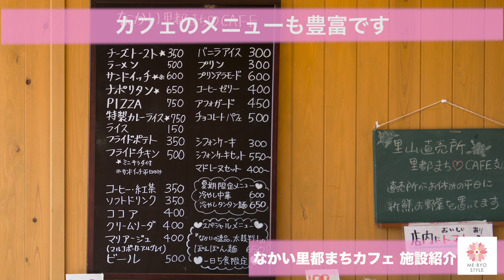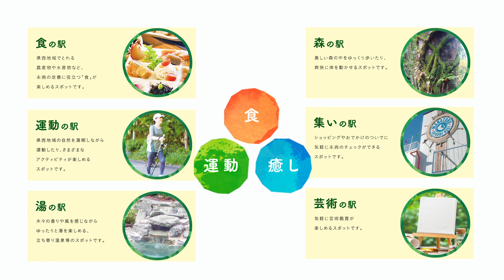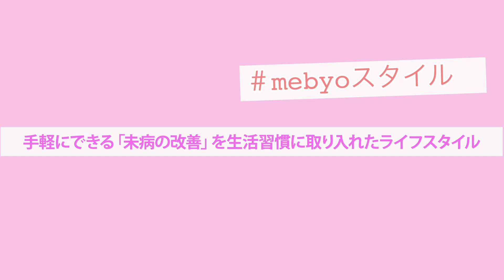【ME-BYOスタイル】未病いやしの里の駅「なかい里都まちＣＡＦＥ」の施設紹介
「ME-BYOスタイル」とは、手軽にできる「未病の改善」の方法を生活習慣に取り入れたライフスタイルのことです。ME-BYOスタイルを発信する神奈川ME-BYOスタイルアンバサダーが、未病いやしの里の駅に認定されている「なかい里都まちCAFE」で動画を制作しました。
是非、皆さんのライフスタイルのヒントにしてみてくださいね！

出演者：神奈川ME-BYOスタイルアンバサダー　金谷有希子

ME-BYOスタイルの情報はHPでも発信しています♪